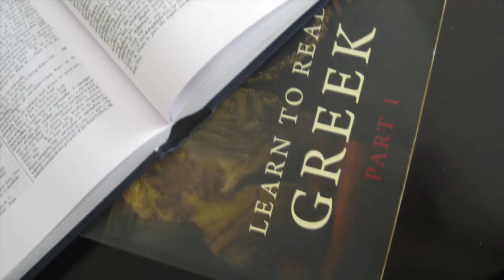Freshman Language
Freshman language course in the Integral Program at Saint Mary's College of California